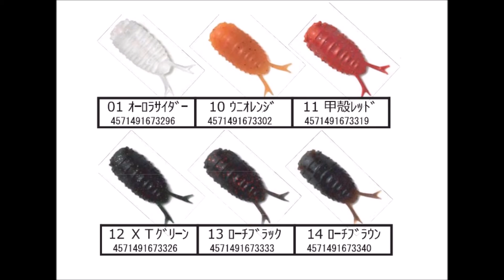ブリーデン フナ虫型ワーム「ビーローチ」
BREADEN「B-Roach」
フナ虫をモチーフにした扁平ワーム
2016年2月発売予定